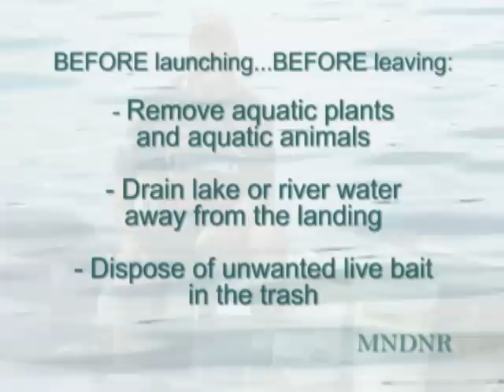Invasive Species In Minnesota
Home to more than 1,000 Grand Lakes, the Grand Rapids area is a fishing mecca for anglers in search of crappie, northerns, walleye, panfish, bass and perch.